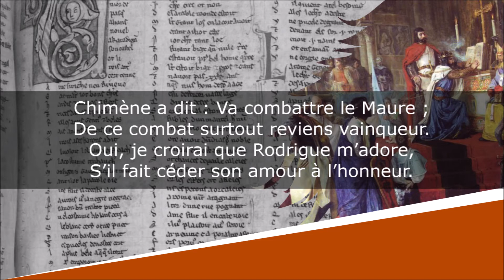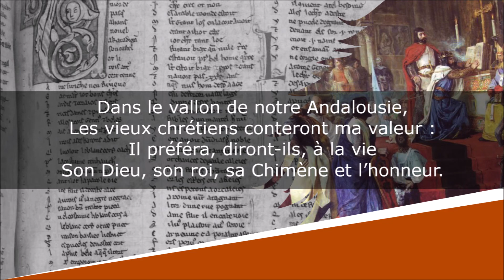Le Cid - Poésie - François-René de Chateaubriand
Le Cid
Poésies diverses

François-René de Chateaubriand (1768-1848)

Lecture : AB
Portrait de couverture : Anne-Louis Girodet
Illustration de fond : Armando Menocal

Texte :
Prêt à partir pour la rive africaine,
Le Cid armé, tout brillant de valeur,
Sur la guitare, aux pieds de sa Chimène,
Chantoit ces vers que lui dictoit l’honneur :

Chimène a dit : Va combattre le Maure ;
De ce combat surtout reviens vainqueur.
Oui, je croirai que Rodrigue m’adore,
S’il fait céder son amour à l’honneur.

— Donnez, donnez et mon casque et ma lance !
Je veux montrer que Rodrigue a du cœur :
Dans les combats signalant sa vaillance,
Son cri sera pour sa dame et l’honneur.

Maure vanté par ta galanterie.
De tes accents mon noble chant vainqueur
D’Espagne un jour deviendra la folie.
Car il peindra l’amour avec l’honneur.

Dans le vallon de notre Andalousie,
Les vieux chrétiens conteront ma valeur :
Il préféra, diront-ils, à la vie
Son Dieu, son roi, sa Chimène et l’honneur.